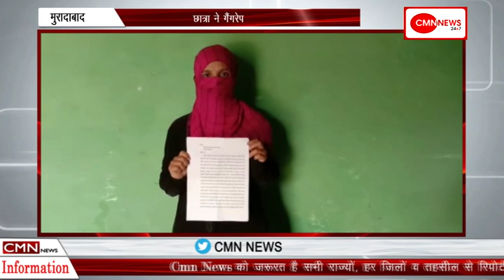मुरादाबाद-छात्रा ने गैंगरेप